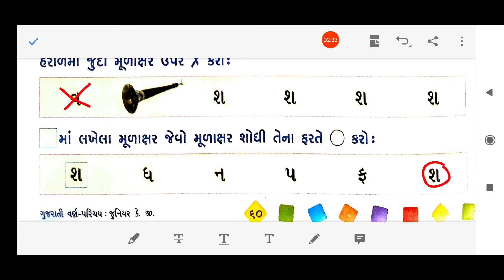11/02/2021, જુનિયર કે.જી. ગુજરાતી